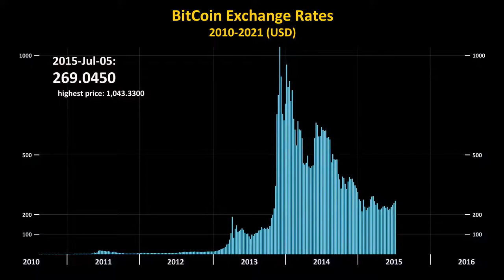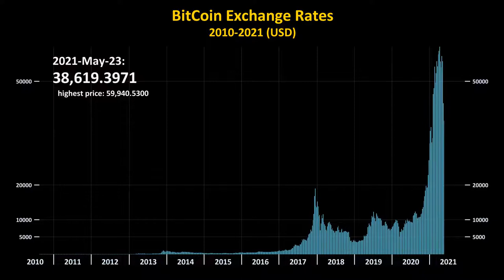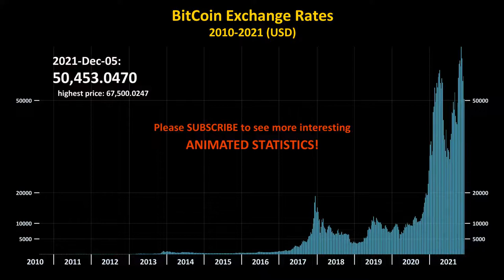비트코인 차트 역사 (2010~2021년) Bitcoin Price History